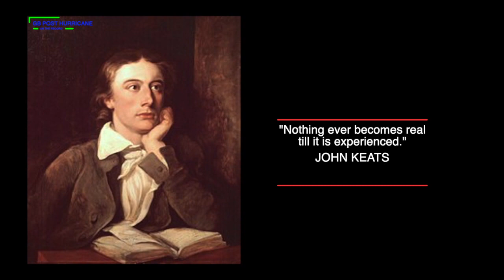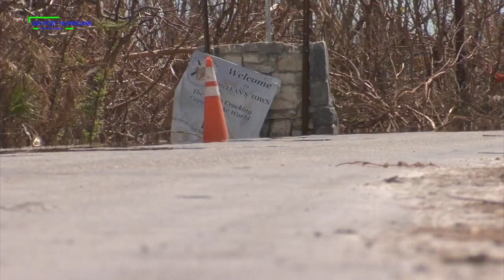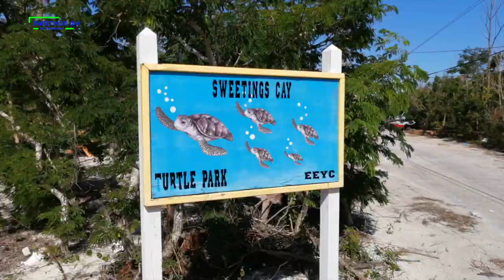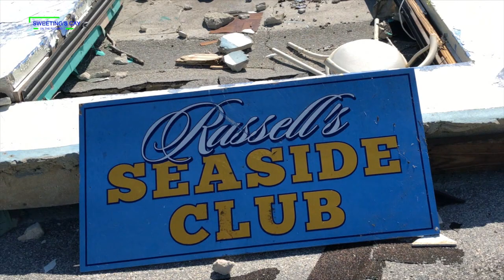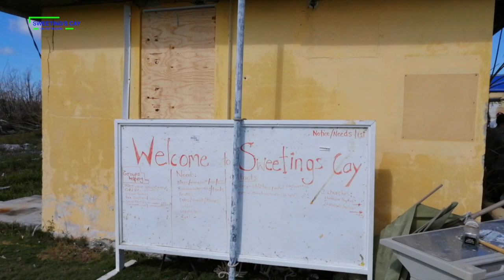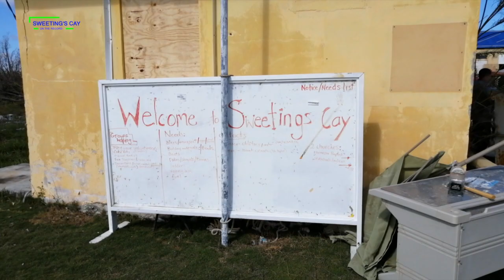OTR 44 A LOOK BACK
“It’s crazy how a storm could do what 70 killers couldn’t do...” -Jared Higgs

On the last episode of the season for On The Record, we threw it back! Memorable pieces of our coverage of Abaco, Grand Bahama and the Cays on the Aftermath of Hurricane Dorian were revisited in this show. This episode also featured one of our own, Jared Higgs, the reporter and anchor at Our News who spoke about his experience during the Hurricane and after.